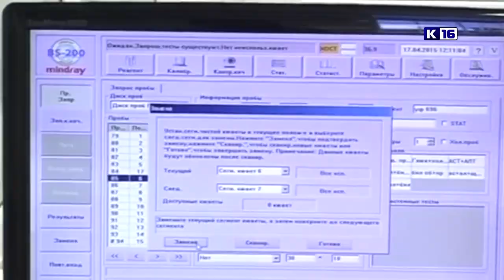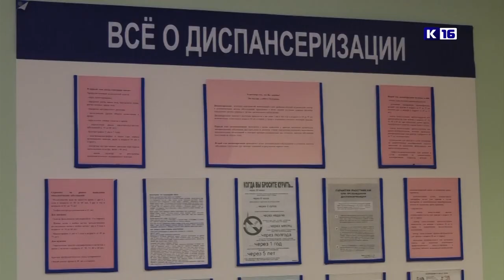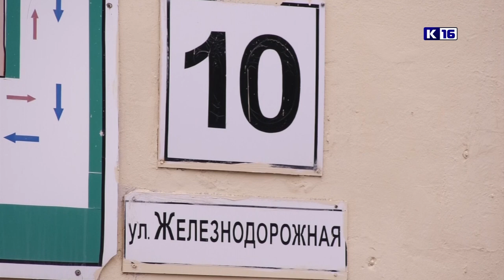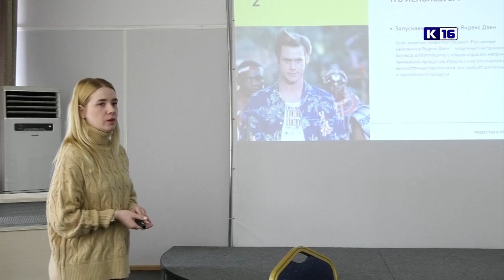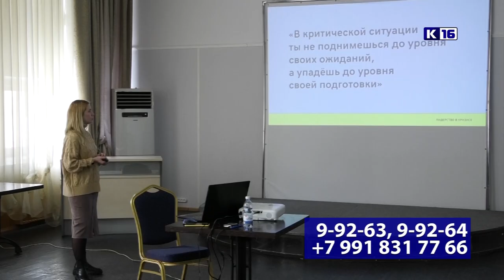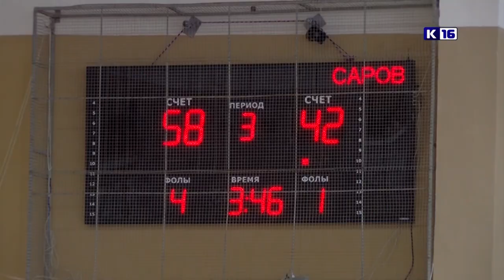Новости Сарова 04. 04. 2022